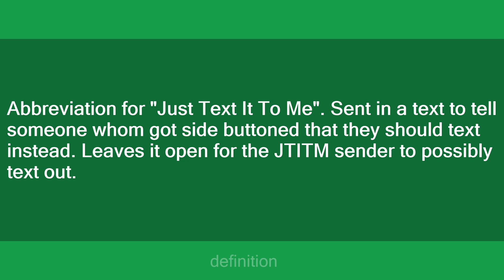JTITM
Slang flashcards: